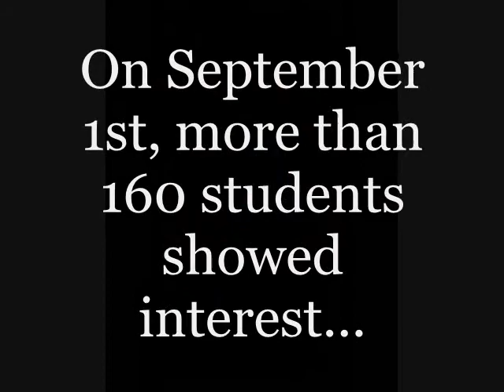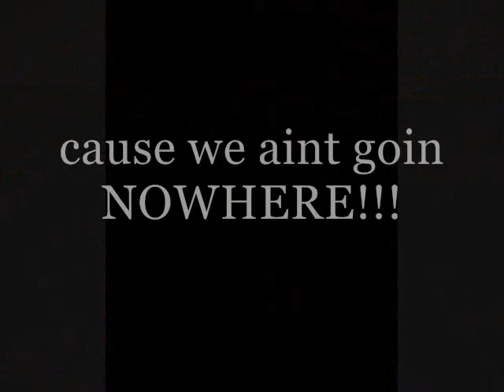Affinity TV Vol. 1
E. Mackey and The Affinity recap the first week of workshops and auditions for the 1st Annual Homecoming Fashion Show at FSU.